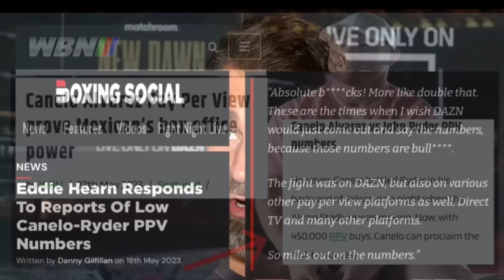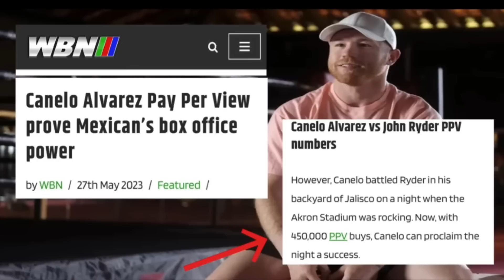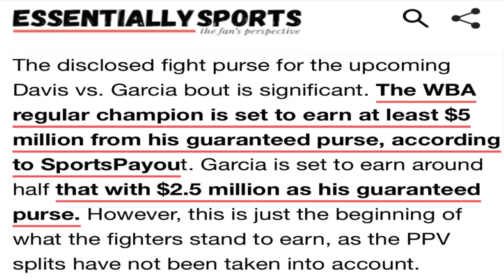Canelo Alvarez HATER is a Tank Fanboy! - SHOWBIZZ EXPOSED